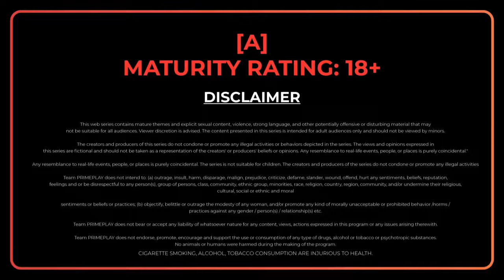| Dosti | The primeeplay New Official Web Series Trailer ...